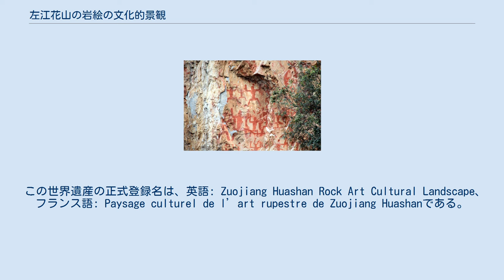左江花山の岩絵の文化的景観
左江花山の岩絵の文化的景観（さこうかざんのいわえのぶんかてきけいかん）は、中国南部の広西チワン族自治区に残る、700年以上に渡ってカルスト地形の断崖壁面に描かれた大規模な岩絵群を含む文化的景観である。
これらの岩絵群は左江およびその支流である明江の岸壁に見られ、広西弄崗国家級自然保護区に含まれる岩絵もある。
また、明江右岸は花山岩画風景区に指定されている。
2016年7月15日にUNESCOの世界遺産リストに登録され、登録対象となった3地区38件の岩絵群は、崇左市の寧明県、竜州県、江州区、扶綏県に位置している。
 なお、中国語: 岩画は「岩絵」のことである。
日本語では「岩画」という熟語はあまり一般的ではないが、日本語文献でもこの遺跡を花山岩画（かざんがんが）として掲載しているものがある。
 左江両岸には切り立った崖が見られ、その壁面に赤い顔料で多くの図像が描かれている。
顔料は赤鉄鉱に植物の樹液を混ぜたものが使われた。
壁画の中には130 m の高さに描かれたものもあるが、切り立った崖に描いた手法としては、足場を組んだ方法が（発見されている杭の残骸を根拠に）指摘されているほか、崖の頂上からぶら下がったり、下からよじ登った可能性なども指摘されている。
 崖の壁面に岩絵の描かれた地域の中でも主要な場所は、幅およそ170メートル (560 ft)、高さ約40メートル (130 ft)で、110ほどのグループに分類できる約1900個の像が描かれており、中国の岩絵の中でも大規模な部類に属する。
それらの壁画はおおむね川面からの高さで30メートル (98 ft)から90メートル (300 ft)の場所に描かれている。
 左江花山の岩絵 図像には人物を描いたものが多く、腕を掲げて足を曲げたポーズは、何らかの儀式の様子を表したと考えられている。
それらの多くは60 cmから 1.5 m ほどの背丈だが、小さなものだと20 cmほどのものがある一方、最も大きいものだと3.58 m になる。
人物以外では刀剣類、船、動物などを描いたものもあるが、後述するように世界遺産登録理由との関わりで重要なのは、中国南部から東南アジアにかけて用いられてきた銅鼓らしき道具が描かれていることである。
 壁画が描かれたのは紀元前5世紀から後2世紀と見なされている。
始期や終期に若干の異説があるものの、その場合にも、おおむね戦国時代から後漢の時代に描かれた点では共通する。
この時期にこの地に住んでいたのは、チワン族の祖先とも言われる雒越であり、岩絵は彼らの生活や儀式を描いたものと見なされている。
ただし、放射性炭素年代測定の結果、最古の岩絵が16,000年前、最新の岩絵が690年前という可能性も出てきている。
 崇左市チワン族博物館（崇左市壮族博物馆）には、この岩絵群の歴史などに関する展示物がある。
 この物件が世界遺産の暫定リストに記載されたのは2008年3月28日のことであり、2015年1月30日に正式推薦された。
 世界遺産委員会の諮問機関である国際記念物遺跡会議 (ICOMOS) は、すでに世界遺産リストに登録されているタムガリの考古的景観にある岩絵群（カザフスタンの世界遺産）、聖なる山スライマン＝トー（キルギスの世界遺産）、モンゴル・アルタイ山脈の岩絵群（モンゴルの世界遺産）といった他のアジアの岩絵遺産と比べても、その顕著な普遍的価値を認められるとして、「登録」を勧告した。
 2016年の第40回世界遺産委員会では勧告通りに登録が認められた。
 この世界遺産の正式登録名は、英語: Zuojiang Huashan Rock Art Cultural Landscape、フランス語: Paysage culturel de l’art rupestre de Zuojiang Huashanである。
その日本語名は以下のように揺れがある。
 なお、中国語名は左江花山岩画文化景观（繁体字中国語: 左江花山岩畫文化景觀）である。
 登録範囲は以下の通りである。